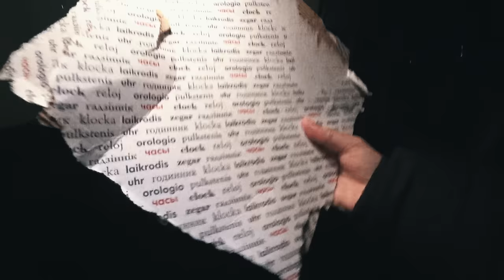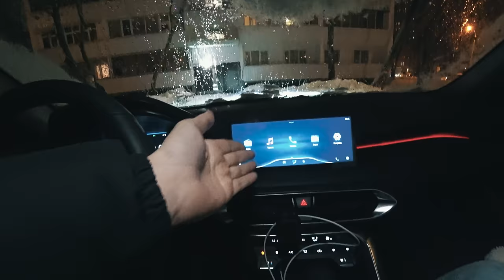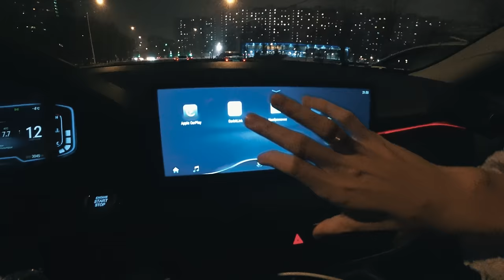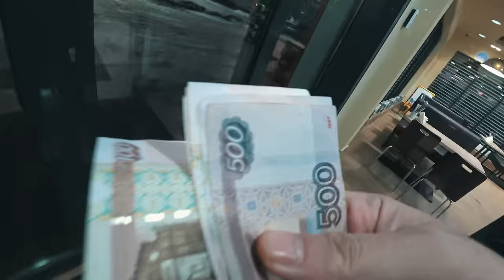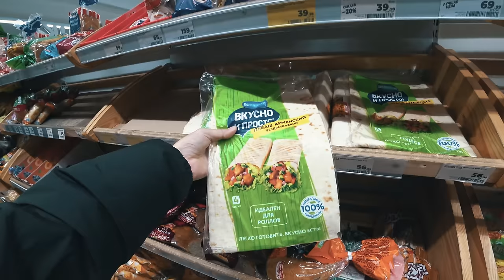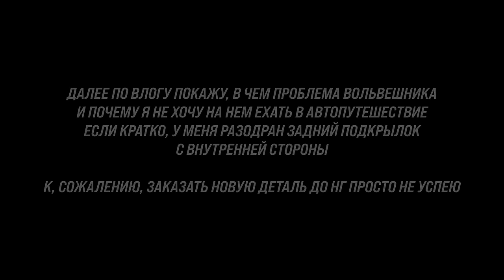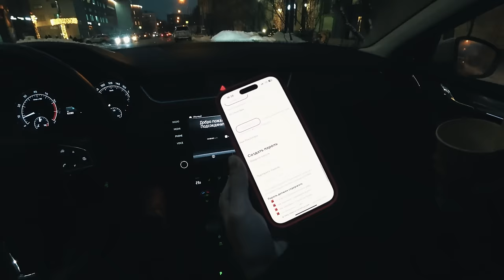Что за китайца купили? Обзор на Kaiyi e5